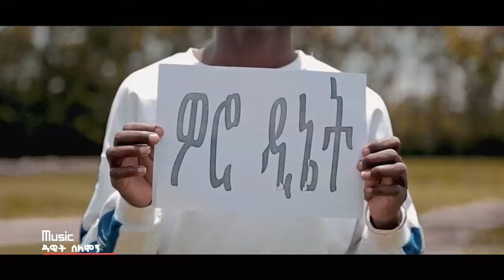ዘማሪት ስሲቴር ተዳሰ //ወዕንሴ ወሮኔቴ// NEW Hadiysa Sister Tadesse Official መዝሙር!!! ተለቀቀ ተበራኩባት!!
Yosef Samuel Sisay Ayele DawitAbynhe Moges Amnuel Tesfaye Girma  Frehiwot Solomon Sol Studio Marcil Tv Mulunesh Yohanes Abdinago Gezahagn Lafamo Offical የምለቀቁ አደድስ መዝሙሮችን ቶሎ ለመጌኛት ሰብስክረአብ ያድርጉ መንፈሰዊ መዝሙሮቹንም ይስሙ hosanna How to get /ore Views, viral video, make Viral videos, etubers, how to get copyright free video for youtube, royalty free video for youtube, copyright free video For Youtube, copyright free video clips for Youtube, how to open a YouTube account, YouTube account, YouTube, money, working, money making YouTube can be opened, Facebook, monetize, how to monetize, money making YouTube channel, how to make money, how to change photo, monetization, YouTuber, Ethiopian YouTuber, YouTube, opening a youtube channel , How to open a YouTube channel that makes money in 2020, How to verify and monetize

fantahun,seifu fantahun prank,funny pic seifu show,seifu
on ebs this week, seifu on ebs this week 2018,new ethiopian

music 2019, ethiopian new music, zebiba girma, ethiopian

music 2019, zebiba girma gerager, new ethiopian

music, ethiopian music, amharic music 2019, zebiba girma

music, new ethiopian song 2019, new amharic music 2019, ethiopian song 2019, new ethiopian

2019, ethiopian music, ethiopian movie, funny ethiopian